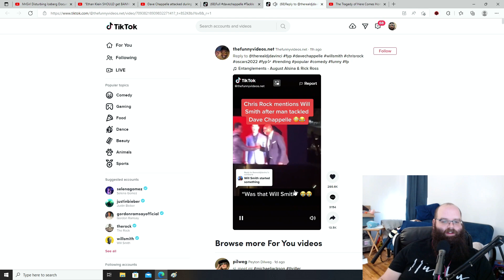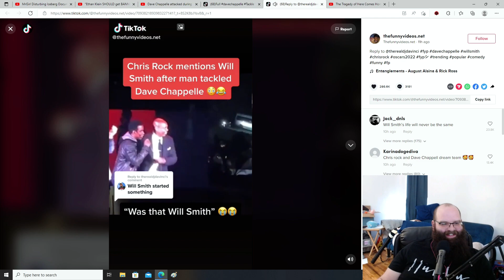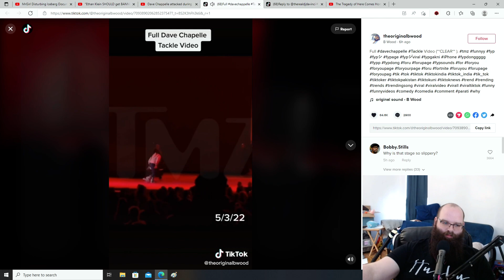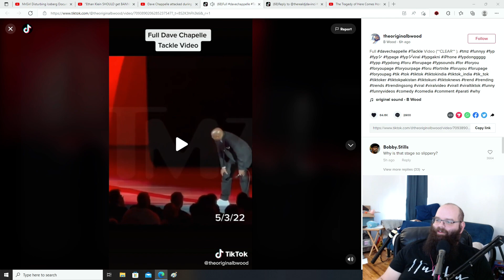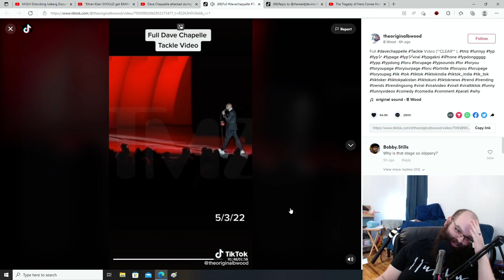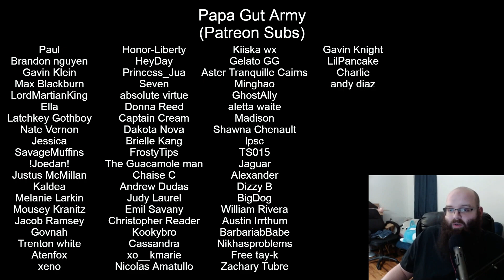Dave Chapelle Attacked On Stage | Chris Rock Jokes About Will Smith Being The Attacker